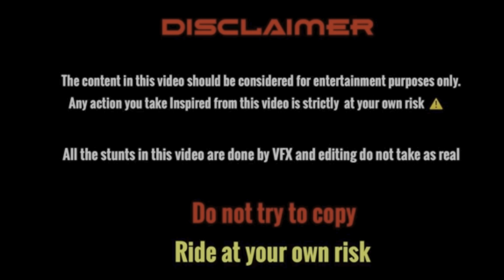Crazy Sunday Ride with Ducati panigale V4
So guys video kaisa laga comment krke jarror batna or ye video appko pasand aye too video ko like krdena or video ko share jarror krna .